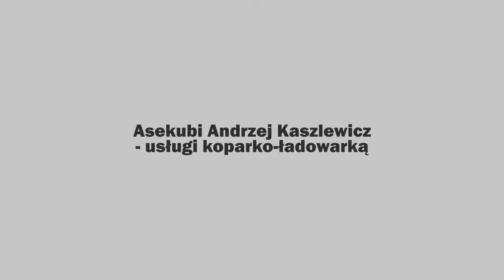Prace ziemne Starzykowo Asekubi Andrzej Kaszlewicz - usługi koparko-ładowarką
Nasza firma Asekubi znajduje się w Starzykowie, w województwie warmińsko-mazurskim. Prowadzi ją Andrzej Kaszlewicz.

Oferujemy Państwu usługi ziemne, które wykonujemy z użyciem koparko-ładowarki. Zajmiemy się przygotowaniem terenu pod inwestycję. Zapewniamy usługi w zakresie transportu ciężkiego.

Wykonamy wykopy pod fundamenty, przyłącza oraz kanalizacje sanitarne i kanalizacje deszczowe. Zajmujemy się kopaniem pod zbiorniki wodne, w tym stawy, baseny i oczka wodne. Oferujemy wykopy pod kanalizacje grawitacyjne.

Nasze usługi obejmują korytowanie, budowę dróg dojazdowych oraz wyjazdów i utwardzanie gruntu.